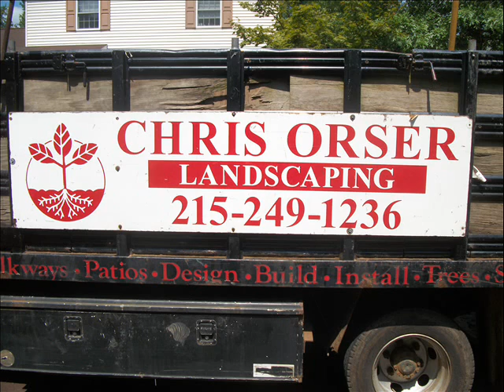Boxwood Sale.Bridgeton Township Area: Bucks County, PA: orserlandscaping.com